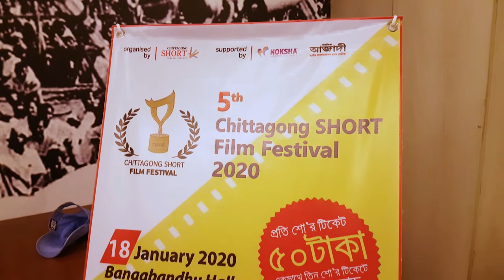Chittagong Press Club ,Bongobondhu Hall View ,Chattoram City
Chittaogong Press Club ,Bongobondhu Hall View ,Chattoram City
press club chittagong